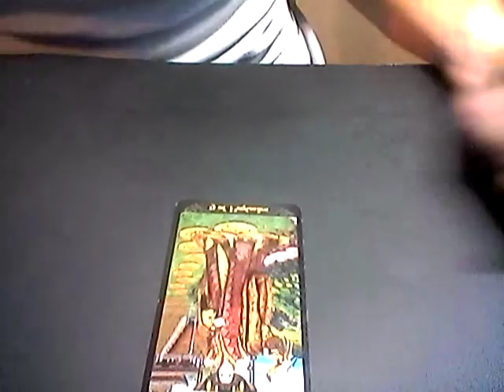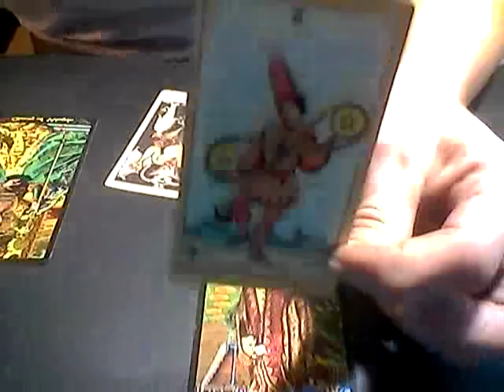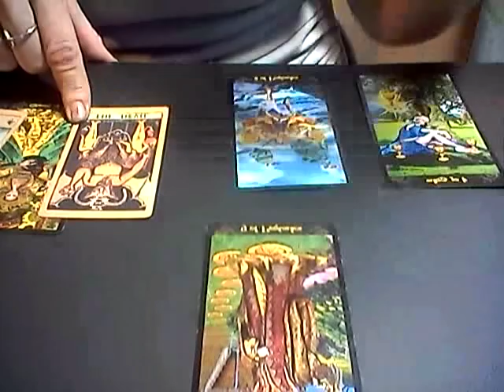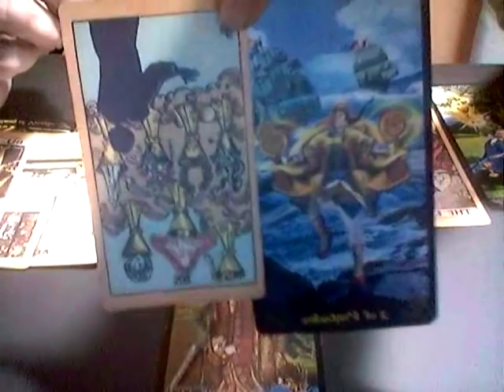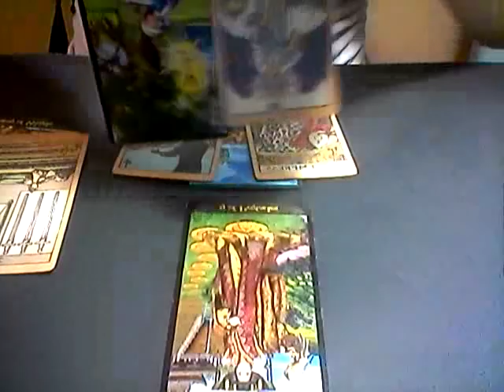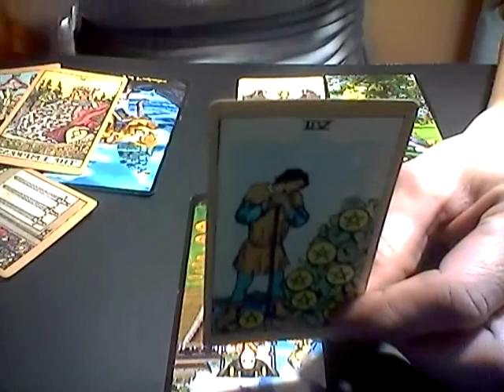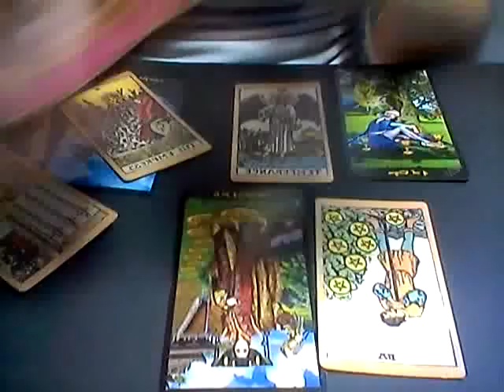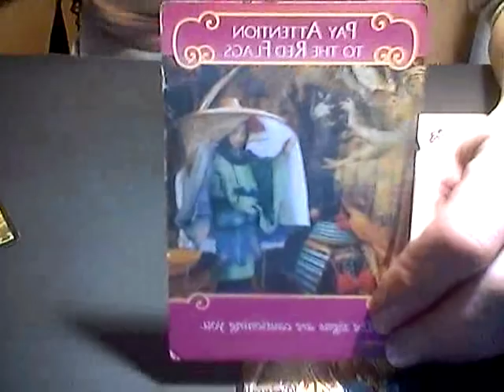AIR SIGNS*AUG 31ST*DAILY LOVE READING